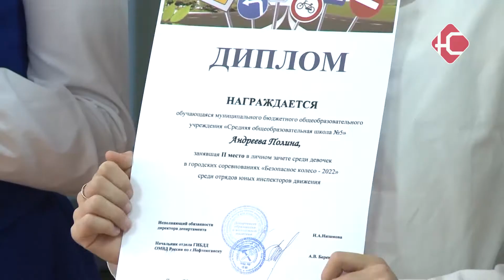Колесо безопасности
Завершился муниципальный этап конкурса "Колесо безопасности". Ученики начальных классов показывали свои навыки в качестве юных инспекторов дорожного движения. Первая медицинская помощь, теоретические вопросы и практическое задание - фигурное катание на велосипеде. По итогам всех соревнований выявили тройку лучших команд.

Конкурс проходит в городе более 20-ти лет. Его основная цель - приобщить ребят к изучению дорожного движения именно со стороны велосипедистов. На сегодняшний день рекордом нашего города в этом конкурсе является второе место на округе. Однако, по словам Анатолия Загороднего, всегда есть шанс пройти дальше.

"Основная задача данного конкурса - стимулировать ответственное отношение ребят к дорожному движению. Здесь есть задания и по правилам дорожного движения, задания по оказанию первой помощи, задания по разбору дорожных ситуаций. Ну и самое такое сложное практическо-техническое задание это фигурная езда на велосипеде"
Однако самым интересным заданием для ребят стали вопросы по первой медицинской помощи. Переломы, обморожение и даже серьезные травмы - со всем этим ребятам пришлось разбираться на месте.

"Например, как найти закрытый перелом, как действовать при переломе, как действовать при обмороке и как действовать при ожоге и обморожении. "

"Мне выпало пострадавший, у него вонзилось дерево в плечо, правое. И нужно было перебинтовать, венозное кровотечение. И я все сделала. "

А вот одним из самых сложных заданий оказалось фигурное катание на велосипеде. Необходимо было аккуратно проехать, чтобы не задеть кегли. Однако для некоторых ребят в этом не было ничего сложного.

" Наверное самое главное было не волноваться и крутить педали"

После подведения итогов оказалось, что лучше всего себя проявили сразу 3 команды. из 10-ой школы, 24-ой и из дома детского творчества. В апреле следующего года эти ребята поедут на региональный этап конкурса.